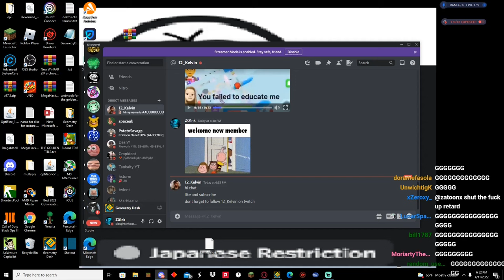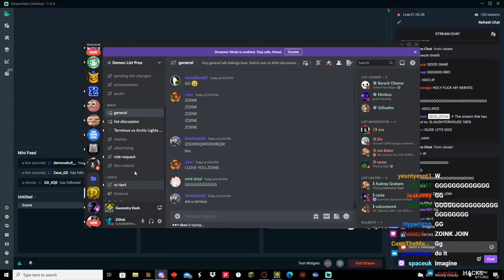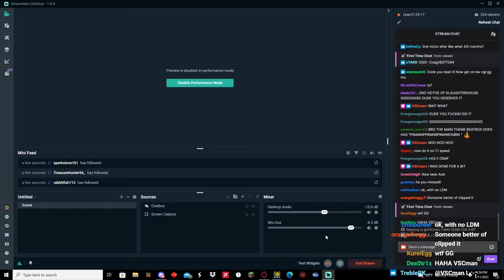(FIRST VICTOR) Slaughterhouse by Icedcave [360fps] | Geometry dash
SPACE HACKED SLH LOOOOOOOOOOOOOOOOL

dude. i cannot believe my eyes, and my brain. I have finally beat the worst
 demon besides arctic lights. I had horrible luck with this level. my deaths past 75:
75x4 75x3 77x1 79x1 80x2 81x3 82x1 83x4 86x2 87x1 91x1 92x2 93x1
like bro. plus i had alot of deaths past river but only past 75 matter.
I JUST, CANNOT BELIEVE IT. PLUS I DID SC66P LITTERALLY IN 1 ATT AFTER LOL
Level enjoyment: 2/10 (only fun once you beat it)
Furthest death before completion: 93
Placement on level (as of recording) 1
My personal opinion: 1
Demon Difficulty: Extreme Demon
My Demon Difficulty: Extreme Demon
Attempts: 76004